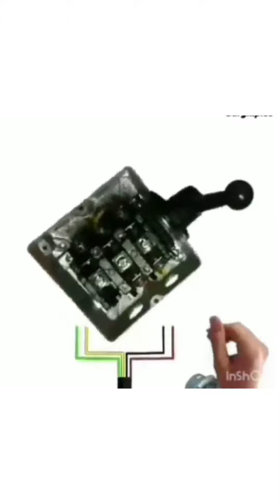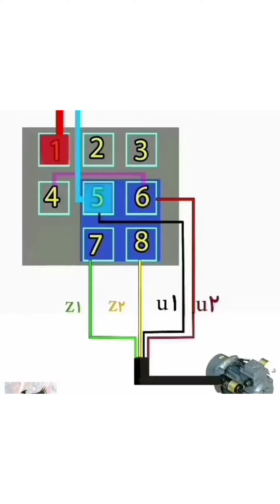آموزش برق صنعتی: آموزش برق ساختمان|بالابر ساختمانی |کلیدزبانه ای|فنی تیوبرز|غلامنیا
مهندس غلامنیا در فنی تیوبرز به آموزش سیمکشی بالابر ساختمانی با کلید غلطکی و گردان را آموزش داده و چیزهایی که یاد میگیرید 👇
آموزش سربندی چپگرد راستگردبالابر ساختمانی
سربندی کلید غلطکی
بالابر ساختمانی چیست
کلید غلطکی چیست
مدار فرمان و قدرت بالابر ساختمانی
آموزش برق صنعتی
سربندی الکتروموتور سه فاز و تکفاز
پلاک خوانی الکتروموتور
اهم گیری و مقاومت سیم پیچی